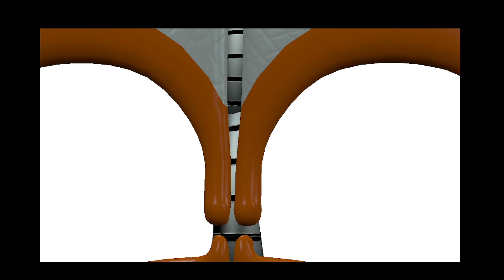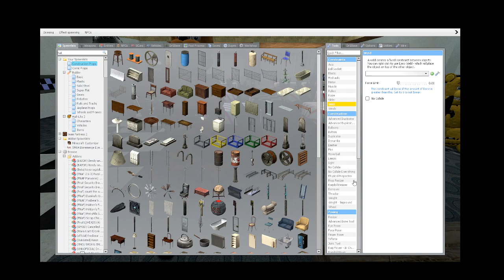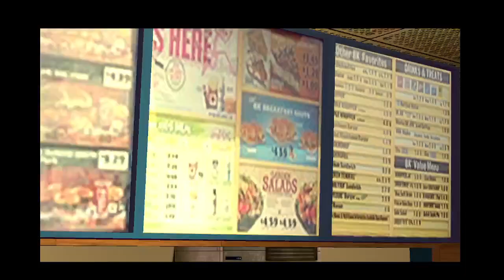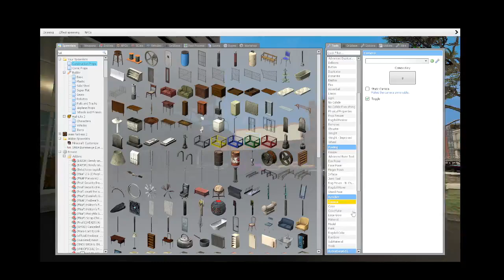The Adventure Of Five Nights At Freddy's [S3 Part 5 203 sub special sorta]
im shocked that were already at 200 subs thank you guys so much!